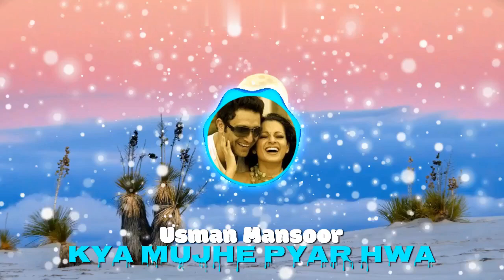" KYA MUJHE PYAR HAI " | Song || BASS BOOSTED PUNJABI SONGS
" KYA MUJHE PYAR HUA HAI " | Song || BASS BOOSTED PUNJABI SONGS | latestpunjabisongs .
Kya mujhe pyar hua hai song | Status video | @rapidtrap
Kya Mujhe Pyaar Hai - KK I Lofi Mix I [Slowed and Reverb]
   FOR BEST EXPERIENCE ,USE 🎧
  LYRICS :
he he he he he he he he he
वो वो वो वो वो वो वो वो वो

why nowadays there is less sleep and more dreams
क्यों आजकल नींद कम ख्वाब ज़्यादा हैं

Looks like god has a good intention
लगता खुदा का कोई नेक इरादा हैं

Yesterday he was a fakir, today he is a princess of heart
कल था फ़क़ीर आज दिल शेह्ज़ादा हैं

do i love ah
क्या मुझे प्यार हैं आह

oh what a treat
कैसा खुमार हैं आह

There is a bed of flowers on these stone paths
पत्थर के इन रास्तों पे फूलों की एक चादर हैं

Every scene has changed since we met
जबसे मिलें हो हमको बदला हर एक मंज़र हैं

look where i am under the blue sky
देखो जहां में नीले नीले आसमान तले

the colors are new as they dissolve
रंग नए नए हैं जैसे घुलते हुए

my dream wakes up for you
सोये से ख्वाब मेरे जागे तेरे वास्ते

my thoughts are wet with your thoughts
तेरे ख्यालों से हैं भीगे मेरे रास्ते

Why do you come everyday in these dreams
तुम क्यों चले आते हो हर रोज़ इन ख्वाबों में

come secretly in my arms one day
चुपके से आ भी जाओ एक दिन मेरी बाहों में

your dreams in the dark
तेरे ही सपने अंधेरों में उजालों में

There is some intoxication in the cups of your eyes
कोई नशा हैं तेरी आँखों के प्यालों में

You are in my dreams, in the answers, in the questions
तू मेरे ख़्वाबों में जवाबों में सवालों में

I steal you every day, I bring you in my thoughts
हर दिन चुरा तुम्हें में लाता हूँ ख्यालों में

🎧 Lofi/Chill Music 🎧

Song - Kya Mujhe Pyar
Film - Woh Lamhe
Singer - KK
Artist - Shiny Ahuja, Kangna Ranaut

Song
Kya Mujhe Pyar Hai
Artist
Sreeram Chandra;Meenal Jain;Prajakta Shukre
 (on behalf of Sony Music Entertainment); LatinAutorPerf, UMPG Publishing, and 5 Music Rights Societies